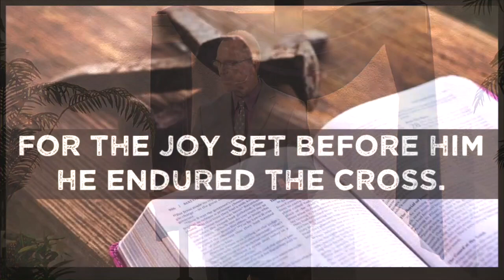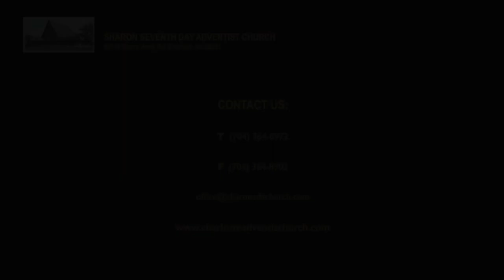For the Joy that was Set a Before Him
In the Passion of Jesus on Calvary we think of His suffering and shame.  But Scripture states it was future joy that gave Jesus endurance.  Join Pastor Bryan Aalborg for an imaginative dramatic visit to Jesus in this message!